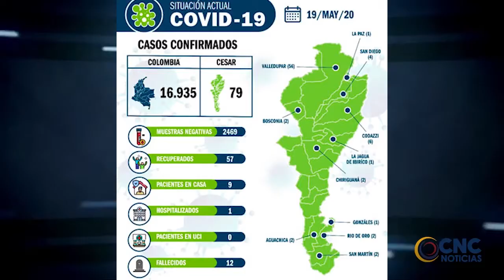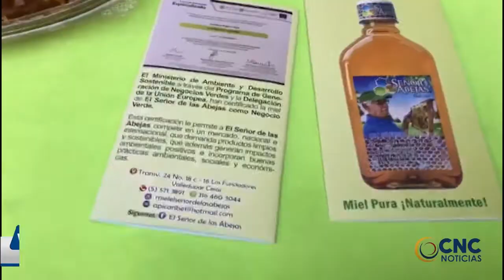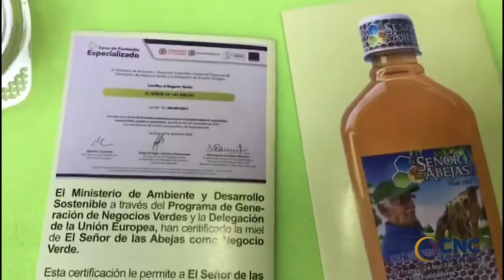Dos nuevos casos positivos de coronavirus en el departamento del Cesar